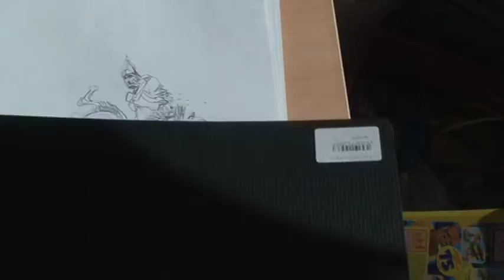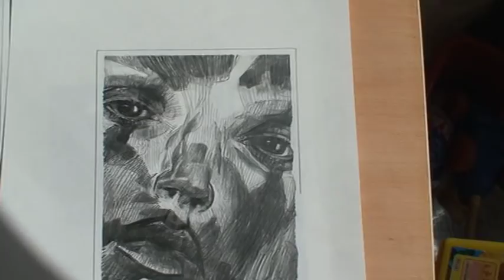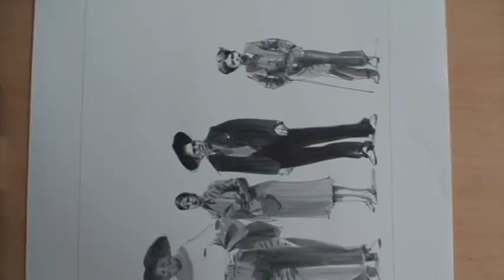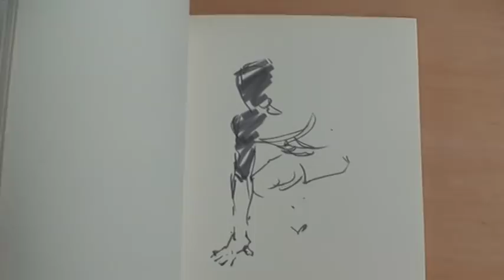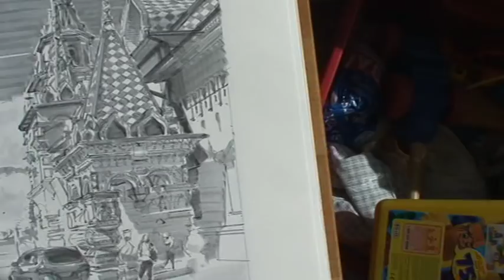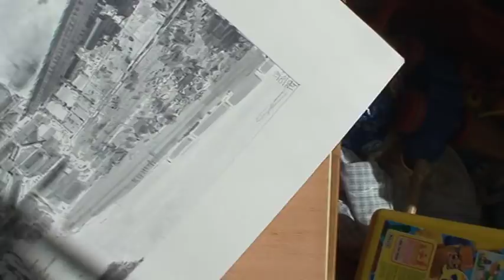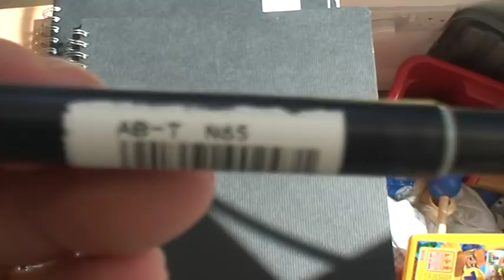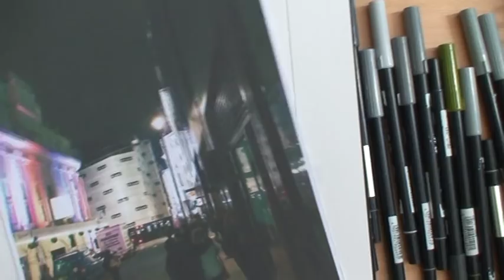Sketchbook part 1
talking about my sketchbook, my artworks, tools i am using on, etc